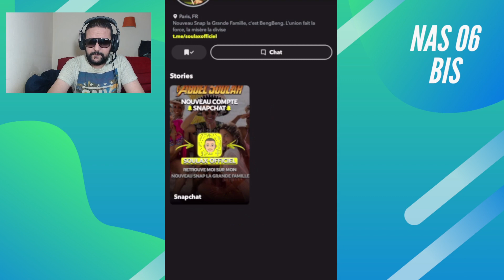ABDEL SOULAX SPORT NATUREL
REACTION A 1 VIDEO DE SOULAX  SUR SNAP
video d'humour

nas actus